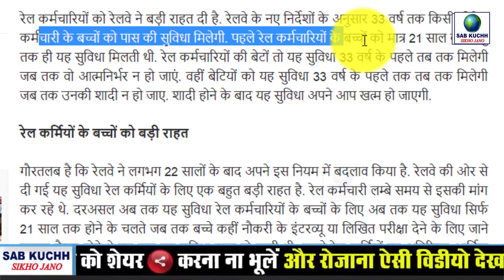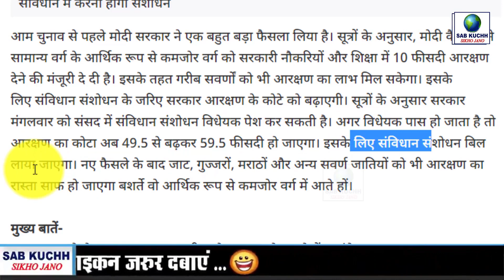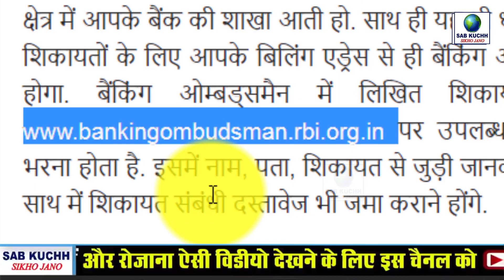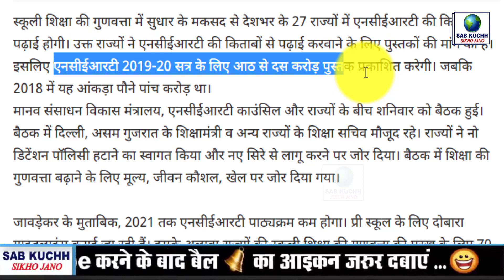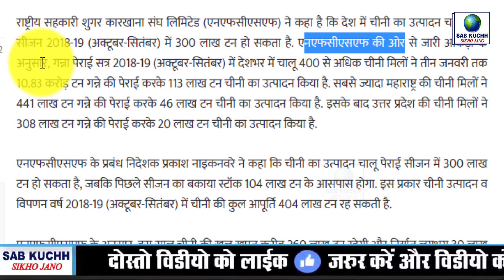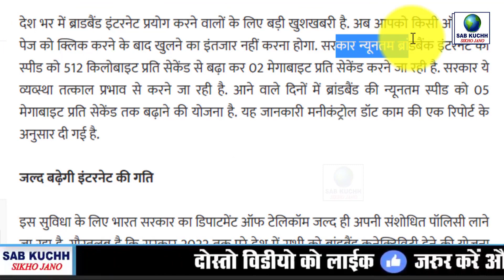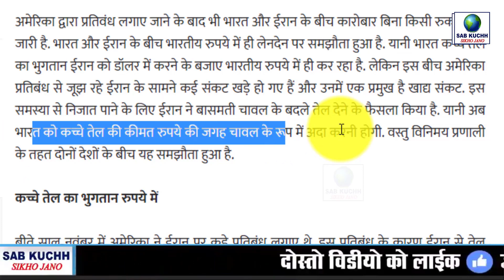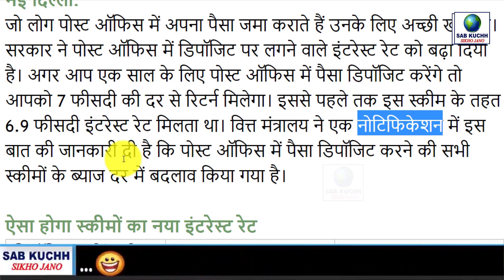20 जनवरी 2019 से भारत में ये नए नियम लागू होंगे - हर भारतीय जान ले - PM Modi Govt News New Rules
20 जनवरी 2019 से भारत में  ये नए नियम लागू होंगे - हर भारतीय जान ले - PM Modi Govt News New Rules

भारत में 20 जनवरी से कुछ नए रूल लागू किये गए हैं वही आज हम आपको अपने इस वीडियो में बताने वाले हैं हर भारतीय को इन नए नियम के बारे में जरूर पता होना चाहिए क्योंकि सरकार ने जो देश में नए बदलाव किये हैं उन सभी बदलाव से आप पर सीधा सारा पड़ेगा
Some new rules have been implemented in India since January 20, and today we are going to tell you in this video. Every Indian should know about these new rules because all the changes that the government has made in the new changes You will be straightforward